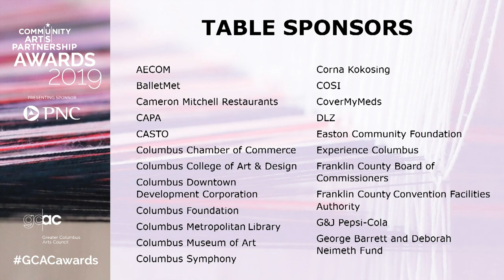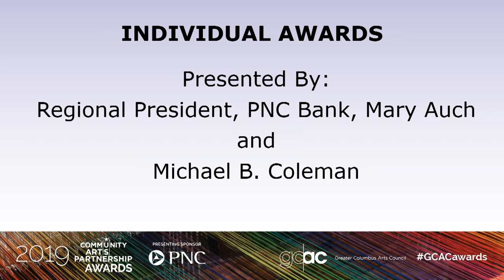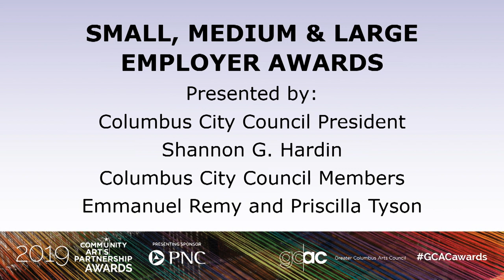2019 Community Arts Partnership Awards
In 2019 the Greater Columbus Arts Council hosted the annual Community Arts Partnership Awards on Oct. 31 at the Greater Columbus Convention Center. Three employers and three individuals were presented with an award for their exemplary support of the arts. To arts organizations were presented with awards for projects that exemplify achievements in innovation, risk and artistic excellence.
Employer Award winners are:
Ahlum & Arbor Tree Preservation, which received the award in the Small Employer category for companies with fewer than 50 employees. Ahlum & Arbor Tree Preservation was nominated by the Franklin Park Conservatory & Botanical Gardens. They received an award by Columbus artist Jacci Delaney, Citrus Volume.

CASTO, which received the award in the Medium Employer category for companies with 50-500 employees. CASTO was nominated by the Franklinton Arts District. They received an award by Columbus artist Edward Boateng, Columbus Skyline.

CoverMyMeds, which received the award in the Large Employer category for companies with more than 500 employees. CoverMyMeds was nominated by 2×2 Hip-Hop Festival and Wild Goose Creative. They received an award by Columbus artist Said Oladejo-Lawal, Hear My Harmonies.

In addition the three individual award winners announced in September were recognized and presented their award. The awards were an original piece created by Columbus artist Celeste Malvar-Stewart. The individual winners are:

Aziza and Tony West, nominated by Suzan Bradford Kounta, are the recipients of this year’s Arts Educator award.

Columbus City Council President Shannon Hardin, nominated by Larry James, is the recipient of this year’s Michael B. Coleman Arts Partner award.

Betsy Pandora, nominated by Amy Tillinghast, is the recipient of this year’s Emerging Arts Leader award.

The individual awards were presented by PNC Bank Regional President Mary Auch and Michael B. Coleman. Employer awards were presented by Columbus City Council President Shannon G. Hardin and Columbus City Council Members Emmanuel V. Remy and Priscilla R. Tyson.

The Arts Council’s annual Community Arts Partnership Awards honor the Columbus community for its active support of central Ohio’s artists and arts organizations. More than 19 businesses and individuals were nominated this year.

The Arts Council also presented two Columbus Makes Art Excellence Awards recognizing outstanding achievements in innovation, risk and artistic excellence in a performance, exhibition, program or project. One $10,000 award was given in each category of organizations with budgets of under $1 million and those with budgets over $1 million. The awards were presented by Arts Council Board Chair Michael Bongiorno.

The 2019 Nominees were:

Organizations with budgets of under $1 million

Columbus Gay Men’s Chorus, Stonewall 50
Columbus Modern Dance Company, Martha Graham at Generations of Art: The Sunami Family Exhibition
Mark Lomax, 400: An Afrikan Epic
Momentum, The Harlem Renaissance
What? Music and Arts Festival
The 2019 winner of the Columbus Makes Art Excellence Award for an organization with a budget under $1 million is Momentum for The Harlem Renaissance.

Organizations with budgets of $1 million and over

Columbus Museum of Art, I, Too, Sing America: The Harlem Renaissance at 100
COSI, COSI Science Festival
Opera Columbus and ProMusica Chamber Orchestra, The Flood
The 2019 winner of the Columbus Makes Art Excellence Award for an organization with a budget of $1 million and over is Opera Columbus and ProMusica Chamber Orchestra for The Flood.

During the award ceremony guest were treated to performances by the Ladies of Longford, BalletMet Academy with Momentum dancing to music composed by RJD2, TRANSIT ARTS doing an original piece inspired by the artwork of Aminah Robinson with poetry by Barbara Fant, BalletMet Company dancers performing an excerpt from Red Angels, and the East High Tigers drumline.